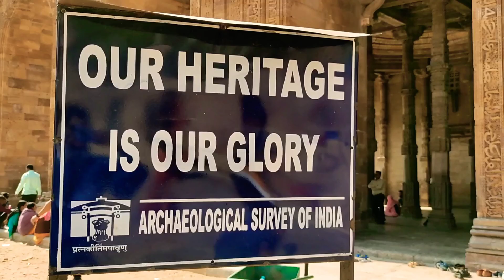Beauty like heaven in Rajasthan||Ajmer, Pushkar, Kishangarh||NUMINOUS RAHUL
welcome to the another vlog. dosto is vlog me humne jaipur or ajmer Kishangarh or pushkar ki ride ki hai jo ki laghbag 400km ke aas pass ka ride tha subh 7 bje jaipur se nikle or phla padav Kishan ghar dumping yard uske baad ajmer dargah Sharif or adhai din ka jhopda fir aanasagar lake ajmer uske baad bhrma ji ka mandir puskar me fir waha se puskar jheel or akhir me registan safari jo ki pushkar me hai
i use these equipment for making this video
1. camera - poco x3 (mobile)
2.editing apps
[ KINE MASTER,PSCC,PICSART, PIXELLAB,]